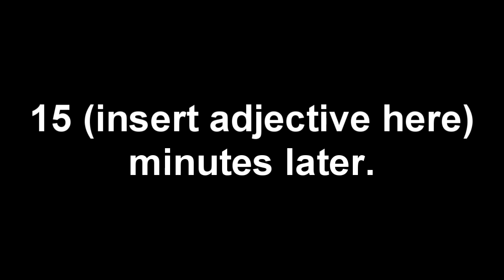CookP1's Formula 1 2003 Season Review - Round 12 - Germany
oh boy this is back again